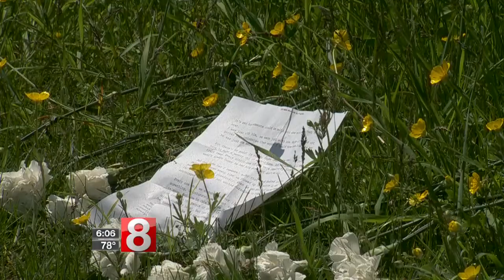North Branford High somber after news of coach's death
The hallways at North Branford High School were somber Friday after learning of the death of long-time coach Floyd Parness.